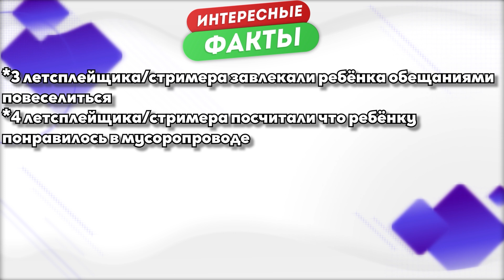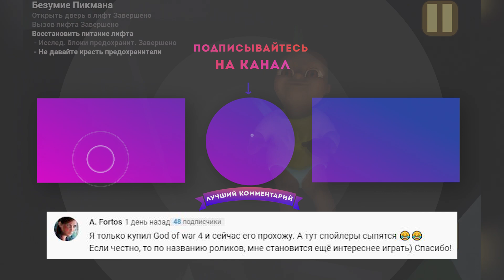Реакция Летсплейщиков на Ребёнка в Мусоропроводе в The Baby In Yellow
Таймкоды:
00:00 - Интро
00:18 - Valera Ghosther
00:28 - windy31
00:44 - GMD13
01:10 - РОМАН ФЛОКИ
01:28 - AlisanRose
01:51 - Robzi
02:04 - Мишка и Юля
02:23 - Статистика
02:34 - Интересные факты
02:50 - Викторина
03:04 - Лучшие моменты
03:10 - Концовка видео